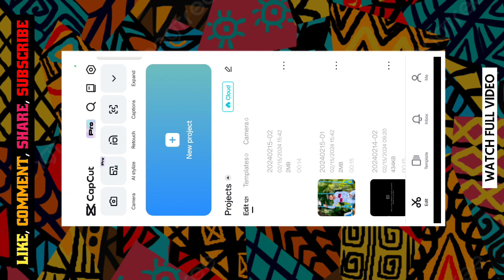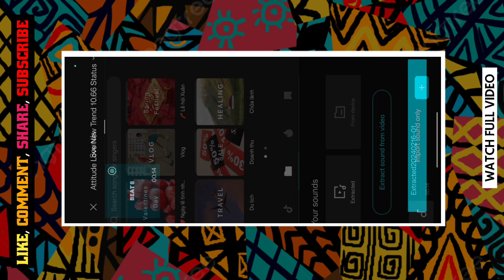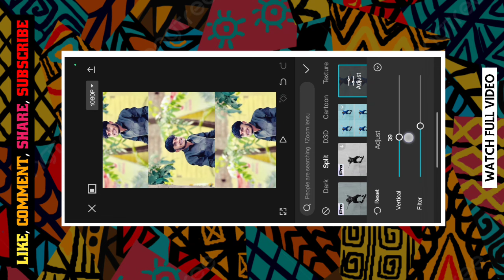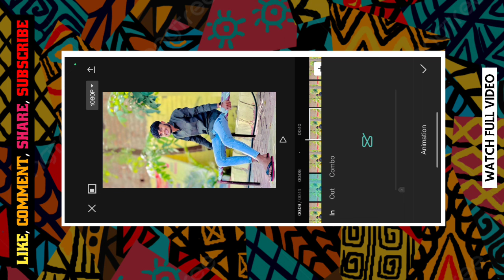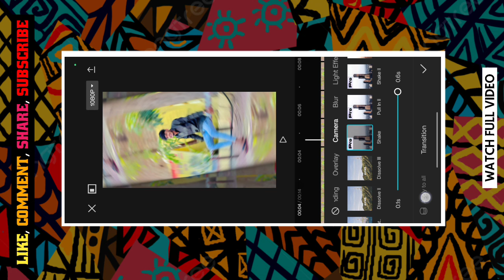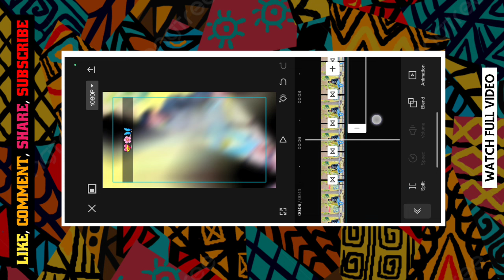तुझा नाद...🌸💝New Trend Attitude Love Reel Status Editing 💥 Cap Cut Attitude Reel Video Editing 🤩rs🙌